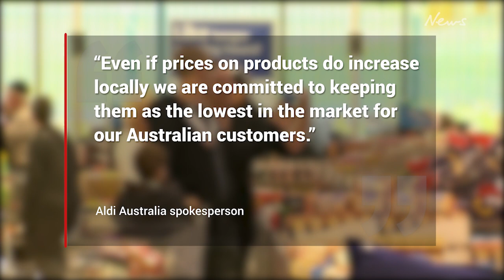Aldi bosses announce 20-50% price hikes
The supermarket’s German office has announced up to 400 products will be “significantly more expensive” – but the Aussie branch has addressed concerns.